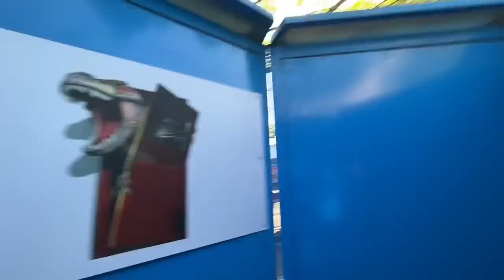五一节受武汉美女邀请，到动物园看土鸡，还介绍新疆闺蜜给我认识【小马行九州】